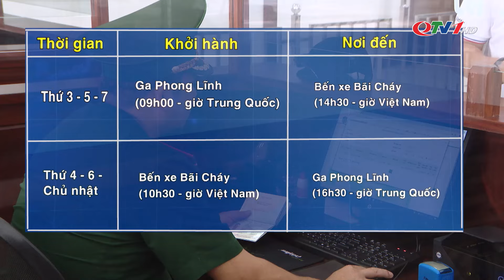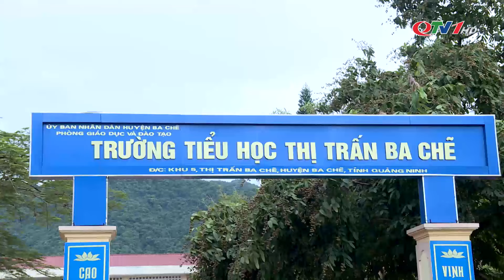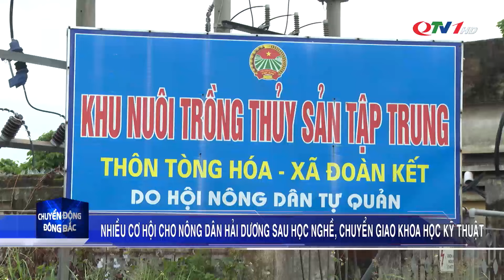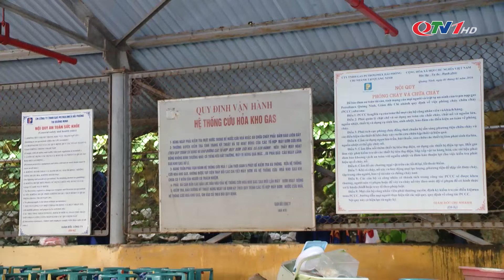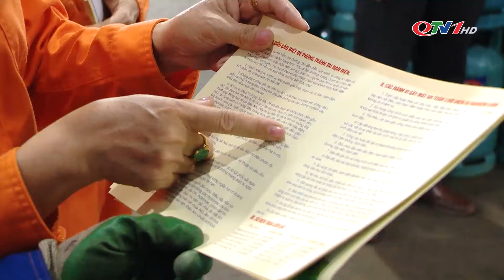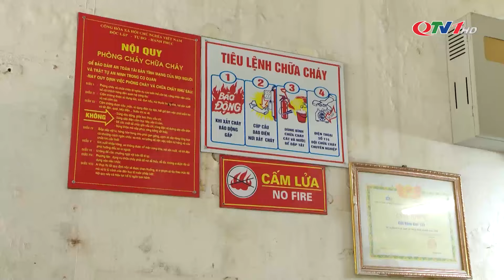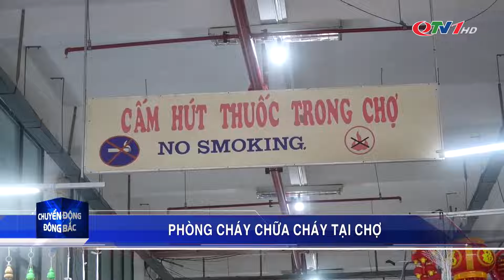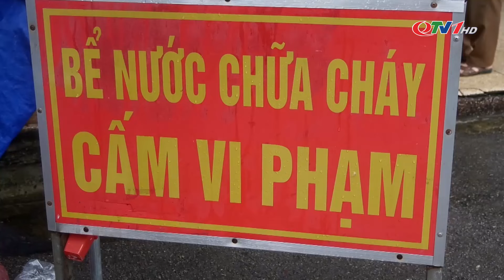Chuyển động Đông Bắc ngày 5/9/2024